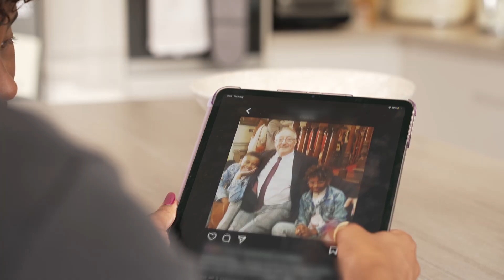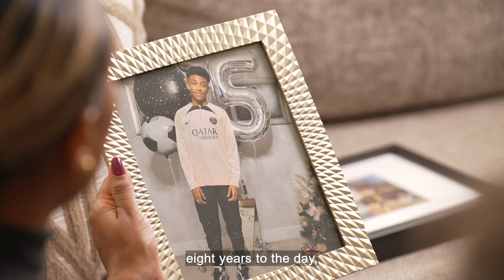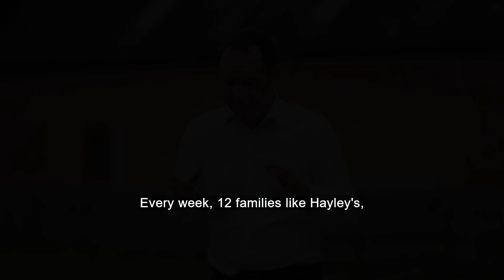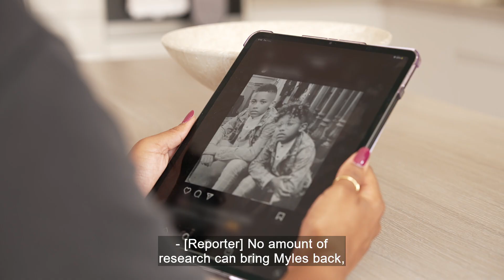Our digital programme 'In a Heartbeat' | World Heart Day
We’re delving into the tragic reality of sudden cardiac death, highlighting BHF-funded research providing hope, and sharing real stories from families affected.

Presented by Louise Minchin, the full programme is now available to watch on our